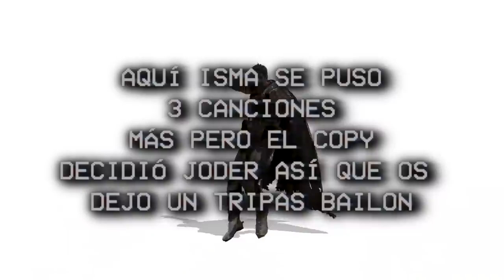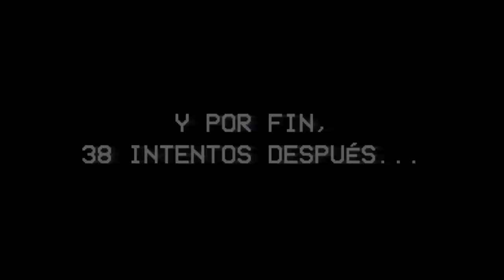MALENIA | Elden Tripas ep. 30